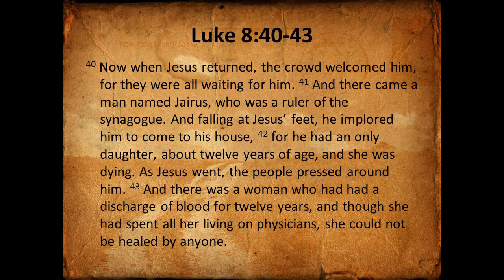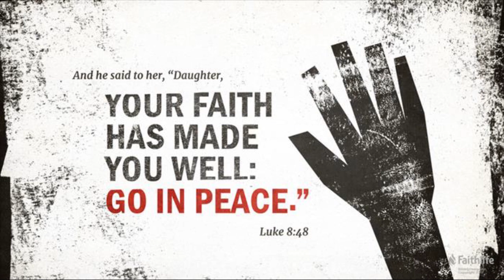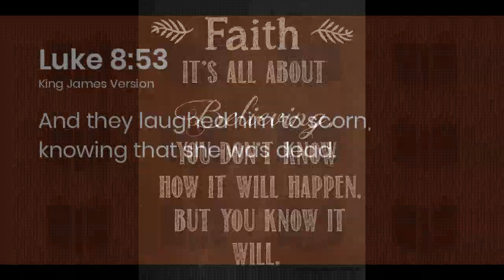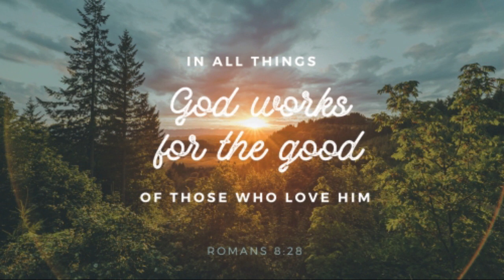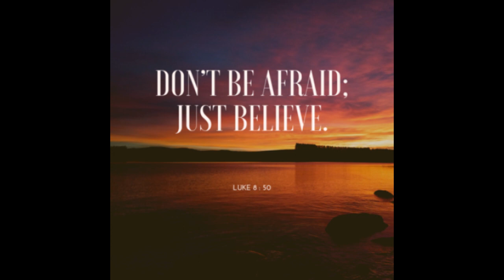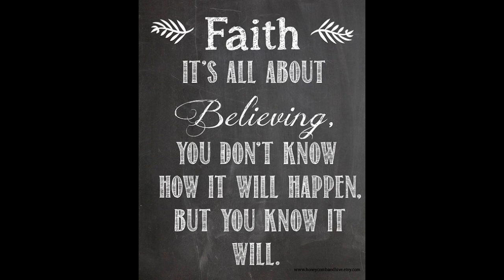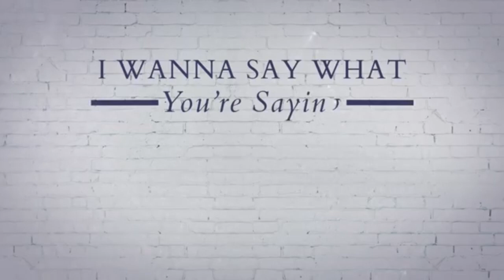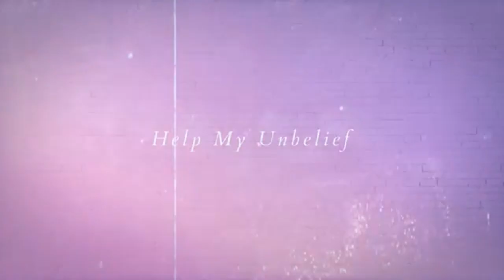Creekside Church Message May 3